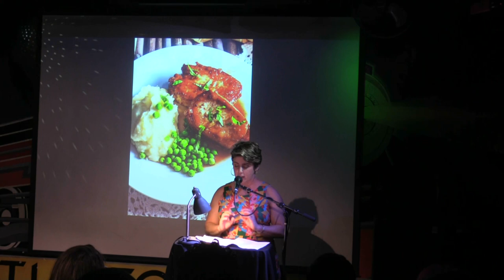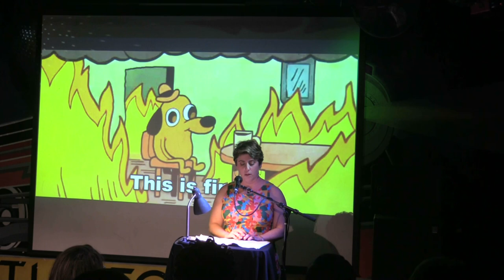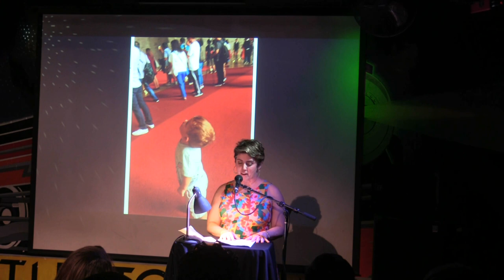Maggie Frank Hsu